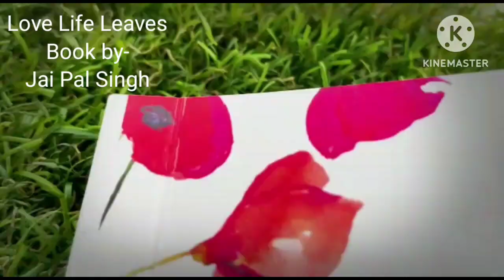Peter Hartley Hindi Love